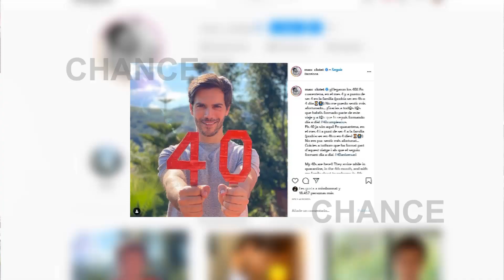Marc Clotet cumple 40 años ¡Felicidades!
Marc Clotet entra en la década de los 40 este miércoles 29 de abril. El actor cumple 40 en un momento muy peculiar, pues la pandemia de COVID-19 le impedirá celebrar esta fecha tan señalada con los suyos.